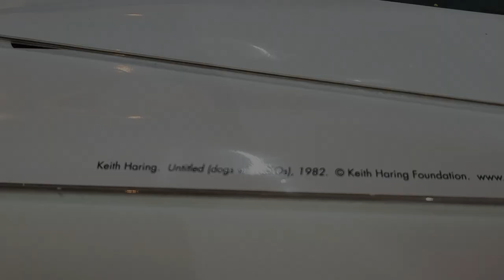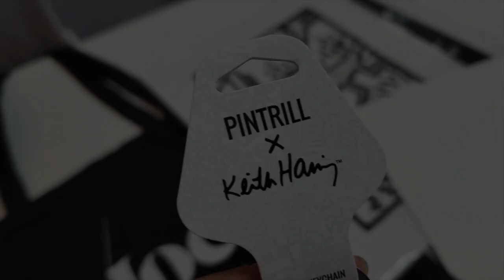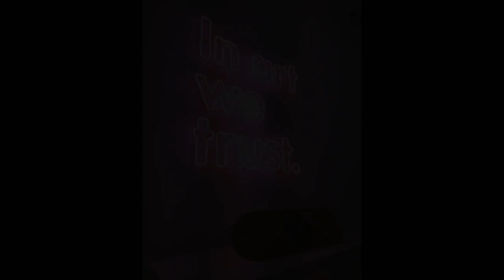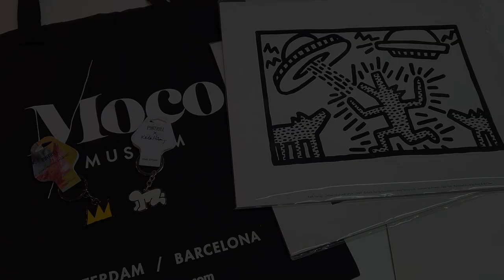MOCO Store Barcelona Haul Vlog | Art Shop Haul | Keith Haring | Jean Michelle Basquiat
Hello! Welcome to my MOCO Barcelona Haul!

In this vlog I'll show you a few things from the MOCO Museum Shop in Barcelona. This contemporary art museum has a lot of popular contemporary artists. See my other vlog for some of the artists inside.

Featured artist in this Video Haul :
Keith Haring
Jean Michelle Basquiat